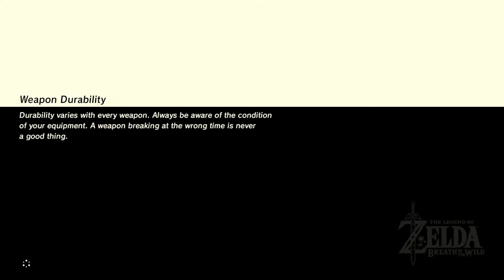The Legend of Zelda: Breath of the Wild 100% [160]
In this series I am 100% completing The Legend of Zelda: Breath of the Wild!

- Zackcog : )